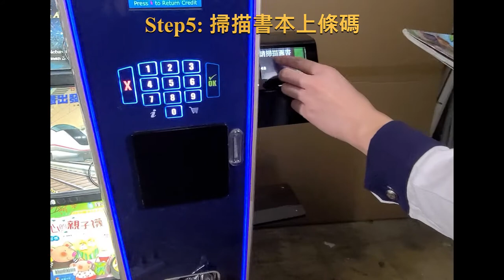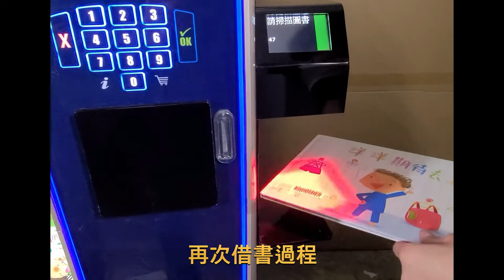Library Vending Machine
Demonstration on books borrowing process from Vending Machine.